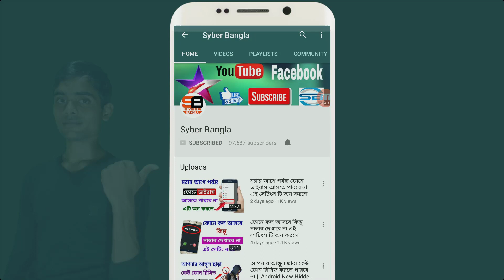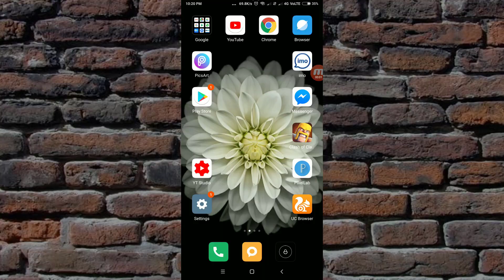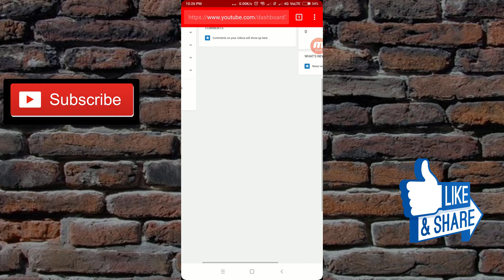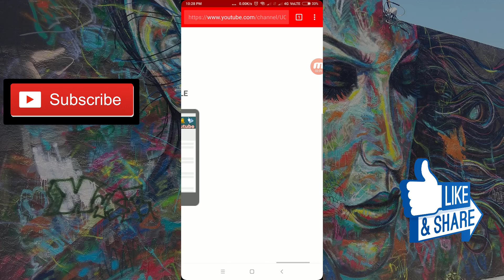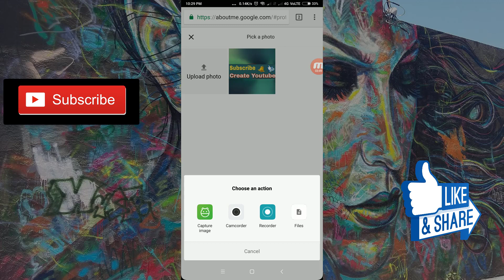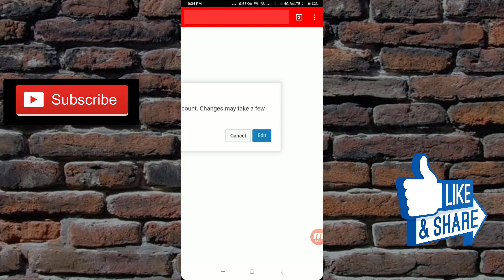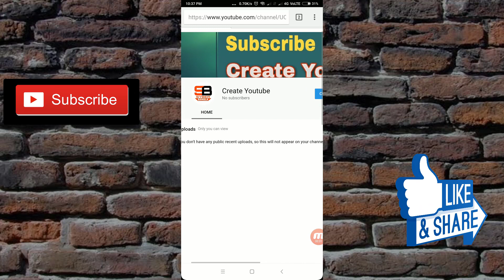ইউটিউব চ্যানেলে সঠিক ভাবে লোগো এবং ব্যানার কিভাবে লাগাবেন || Ad Youtube Channel banner & Logo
ইউটিউব চ্যানেলে সঠিক ভাবে ব্যানার এবং লোগো কিভাবে লাগাবেন ||
How to Ad Youtube Channel banner & Logo.

ব্যানার ফটোটি ডাউনলোড করার জন্য ।

Welcome to Syber Bangla channel. Here you can find a lot of tips and tricks about Android mobile in bangla. We are offering you to learn something new about android. We speak about new apps some hidden options and some awesome tips what can make your phone fast,easy and smart.

*** ANTI-PIRACY WARNING ***
This content is Copyright to Syber bangla. Legal action will be taken against those who violate the copyright of the following material presented!